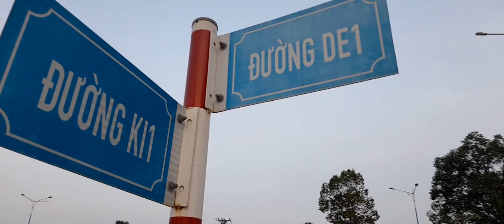ĐƯỜNG KI1- DE1 - KCN MỸ PHƯỚC 3